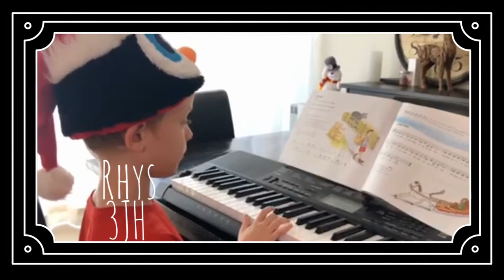DBIS Christmas Cheer 2020 Recap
As much as we would have loved to celebrate holiday festivities in our usual way at Carols on the Pitch, this year, we are going to live stream Christmas cheer straight into your homes.

On Thursday 10th December at 6pm, we have launched a live-streamed celebration of songs, jokes and poems, featuring children from Year 1 to Year 6. Here is the recap of the show, enjoy and have a wonderful Christmas!